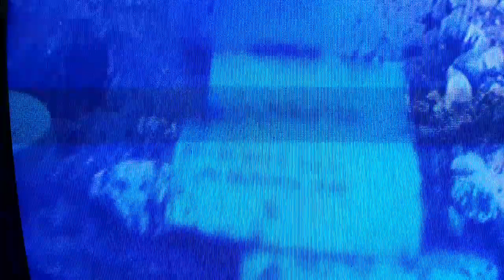CUIDADO CON LOS ENEMIGOS 7. 27 JULIO 2019.